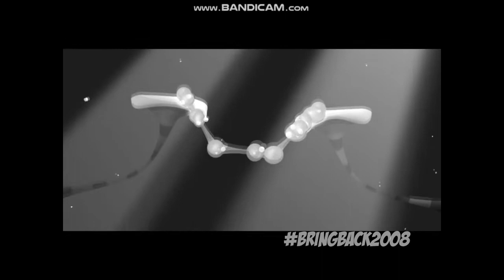Antlion Guard Cartoon Classics World Of Goo Get Now 🔥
Download:Unavailable